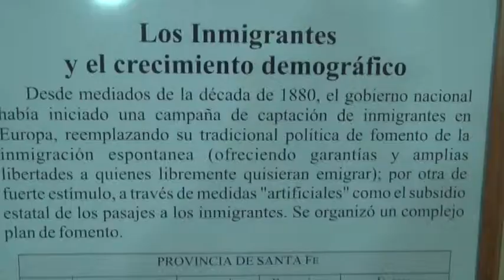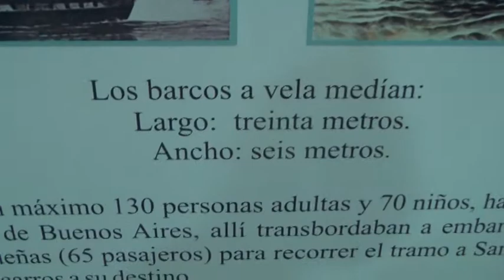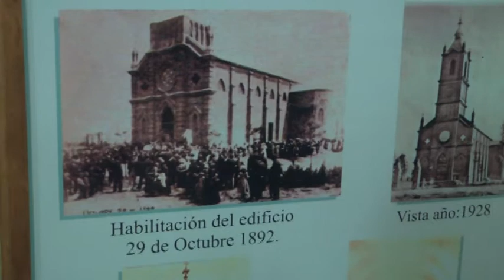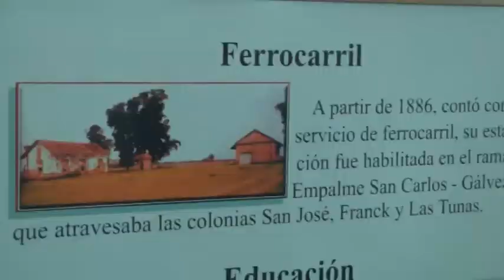VÍCTOR CAVALLERO – PTE. COMUNAL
SE INAUGURÓ LA MUESTRA PERMANENTE SOBRE LA HISTORIA DE S.C.N.